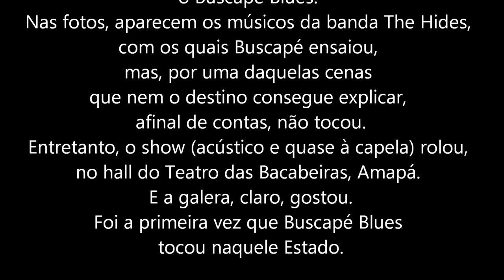Estranha História de Buscapé Blues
"A estranha história de Penisvaldo e Bucicleide"
é uma canção de Edwaldo Henrique Lourenço,
o Buscapé Blues.
Nas fotos, aparecem os músicos da banda The Hides,
com os quais Buscapé ensaiou,
mas, por uma daquelas cenas
que nem o destino consegue explicar,
afinal de contas, não tocou.
Entretanto, o show (acústico e quase à capela) rolou,
no hall do Teatro das Bacabeiras, Amapá.
E a galera, claro, gostou.
Foi a primeira vez que Buscapé Blues
tocou naquele Estado.

Produção: Aroldo Pedrosa
Fotos & Montagem: Francisco Weyl

Amapá - 2012